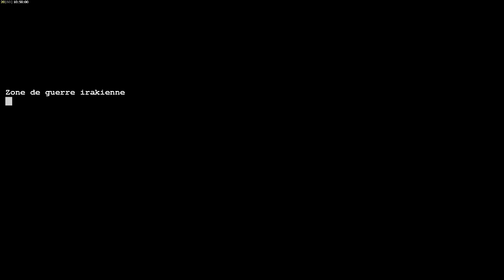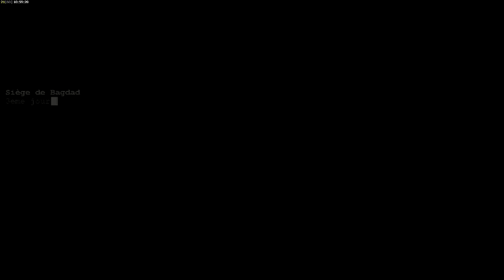[FR]01.USA - Let's Play - C&C Générals - Opération Justice finale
Et on termine avec la campagne de la dernière faction, les USA. Dans cette mission, très simple, nous devons reprendre Badgad aux troupes de la GLA.

/// --- Logiciels utilisés --- \\\